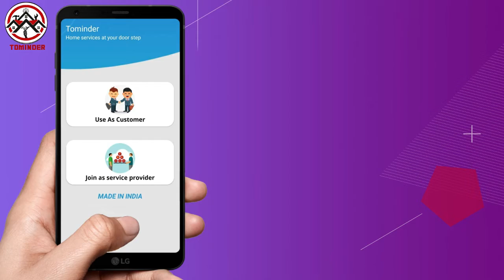आगरा के फतेहाबाद में हुई जहरीले गैस से पीड़ित परिवार से मिलने पहुचे डिप्टी सीएम दिनेश शर्मा ...